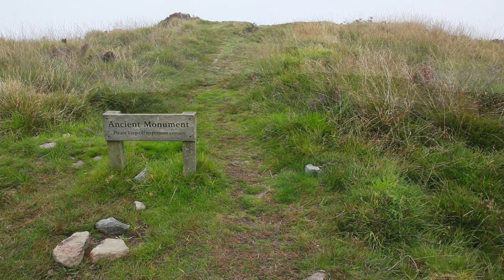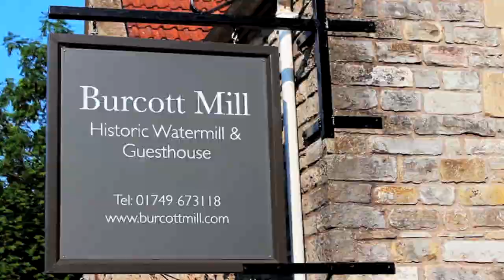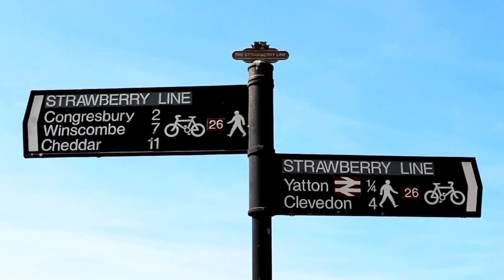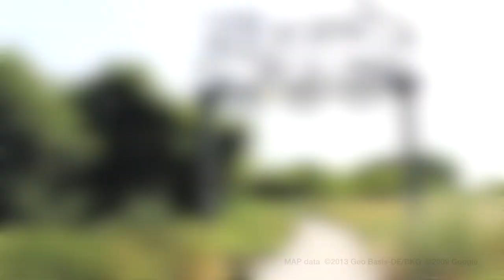The Mendip Hills, Somerset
The Mendip Hills Area of Outstanding Natural Beauty is a beautiful, varied landscape, a dramatic scene of open wild plateau and undulating hills interrupted by deep gorges, prehistoric hilltop settlements, serene lakes and dense woodland.
See also our Greentraveller Guide to the Mendip Hills, for places to stay, where to eat great local food, visitor attractions and days out walking and cycling: